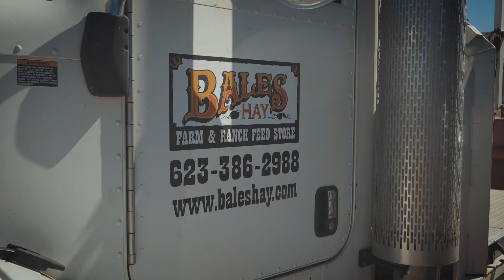It Will Haunt Your Dreams - The Fiat-Allis 31R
Sorry it's been awhile! It's been slow on the farm with all of the rain we've gotten. Didn't want to put you all to sleep. Things are starting to pick up again. Get ready!!

Interested in PDI? Check 'em out!

Edited by Gerrod Martinez